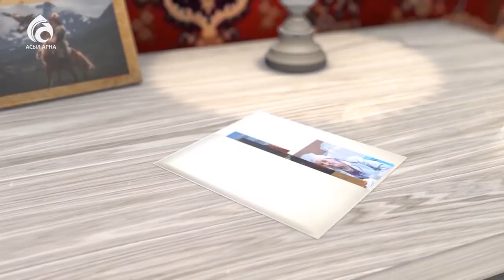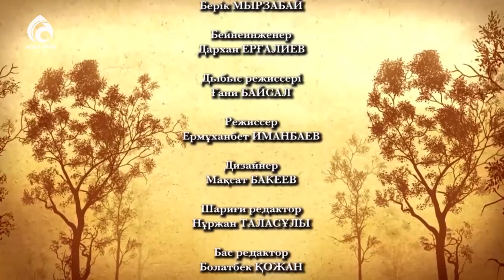Айтыскер ақын Рүстем Қайыртайұлы \ Менің анам ... Менің әкем ... \ Асыл арна